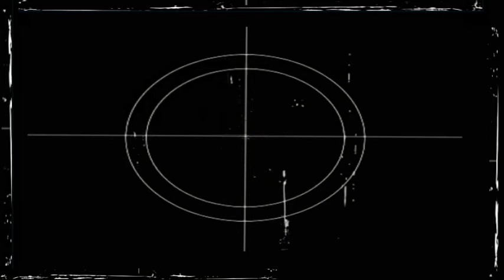《35成群 天籟和鳴 》妙兒多35週年音樂會-小小音樂家part4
妙兒多35週年師生音樂會主題：《35成群 天籟和鳴 》
妙兒多跳脫以往獨奏的形式，提供雙鋼琴的場地，嘗試以不同的音樂形式呈現，讓孩子有不同的音樂體驗，這是今年妙兒多特地為孩子所做的課程規劃，透過不同聲部的配搭，有助於孩子「聽」的訓練，並感受音樂的豐富性。
演出樂器：鋼琴、小提琴、中提琴、大提琴、長笛、雙簧管

《35成群 天籟和鳴 》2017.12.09
當長笛遇上小提琴，柔和而悠揚
當雙簧管遇上大提琴，溫暖而沈穩
鋼琴四手八手，餘音嫋嫋、盪氣迴腸
一場跨世紀的音樂饗宴，
從古典、浪漫到現代，交織時間與空間的樂章，美妙而感動，
邀請您一同共襄盛舉。